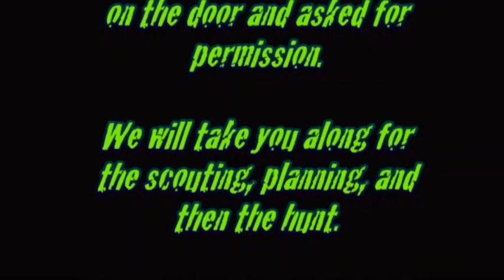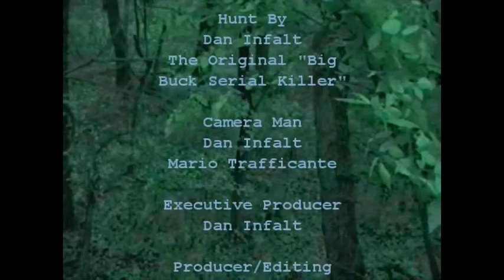HB TV Episode #7 - Rainy Whitetail